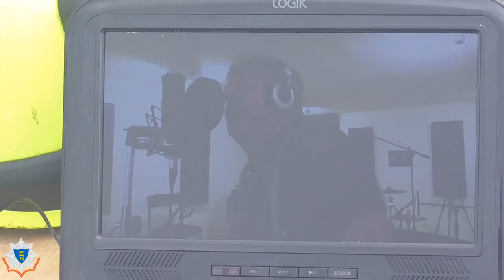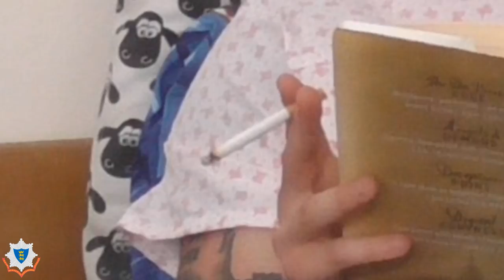You can't stop the fire - music video by RBFRS staff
Musical talent may not be the first thing that springs to mind when you think of your fire and rescue service – but our staff clearly have a wide range of skills as you’ll find out in this video.

A group of RBFRS staff decided to put their musical skills to good use by putting together a song called You Can’t Stop the Fire, which is a pastiche of Bruce Springsteen’s Dancing in the Dark song.

The key aim of the song is to get key fire safety advice to people in a slightly different way, using the skills and talents they have outside of work.

The team also brought the song to life by filming their own video – but their acting skills aren’t quite as honed as their musical talents! Staff from across the organisation were involved, including crews at Maidenhead, Whitley Wood and non-operational colleagues based at headquarters.

Please watch and share the video below. If you enjoy it, please consider making a donation to The Fire Fighters Charity, a charity which provides life enhancing services to the fire and rescue community